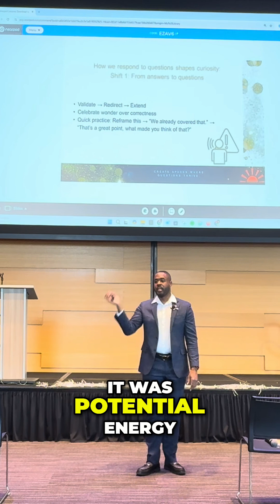Physics Class Fun: Roller Coasters, Jumping, & The YouTube Era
We explore the fun side of physics, from roller coaster dynamics to jumping off tables. Learn how the YouTube generation learns best and discover how to engage with physics in new ways, like building a Lego roller coaster.